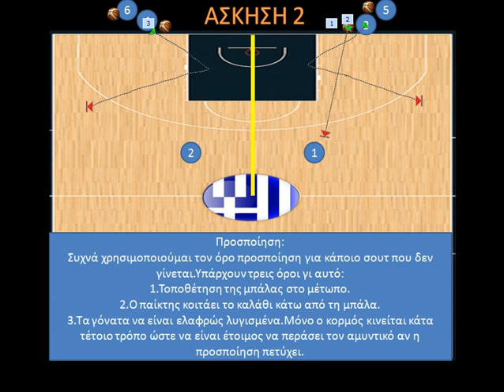ΑΣΚΗΣΕΙΣ ΤΕΧΝΙΚΩΝ ΔΕΞΙΟΤΗΤΩΝ-ΑΣΚΗΣΗ 2